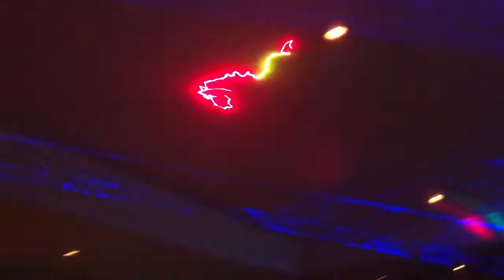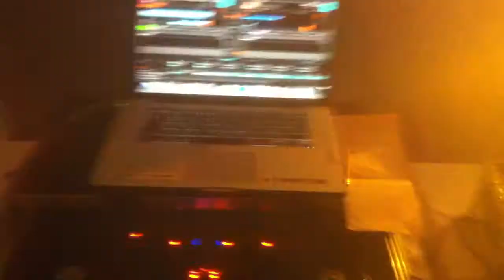NYE 2011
New Years Eve 2011 at the Gurkha Kitchen.
Only the hardcore survive... the boss and the DJ getting on down to the house sounds